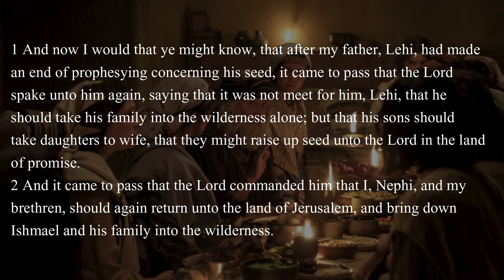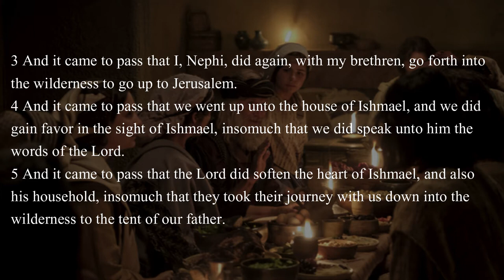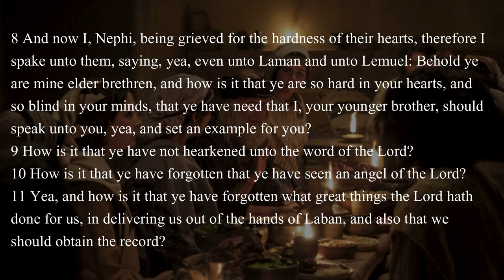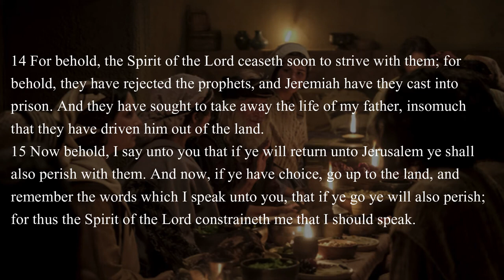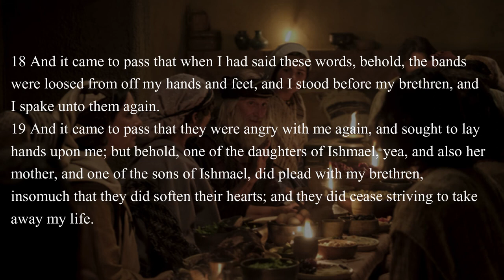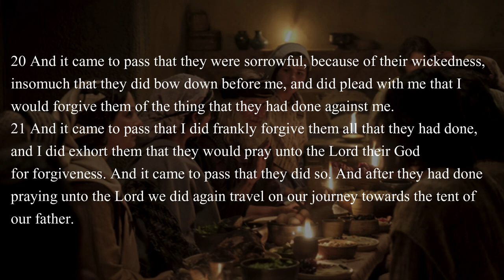The Book of Mormon: 1 Nephi 7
Audio for First Nephi chapter 7.
Picture Credits: Screenshot from Book of Mormon Videos: Lehi's Sons Invite Ishmael's Family to Join Them